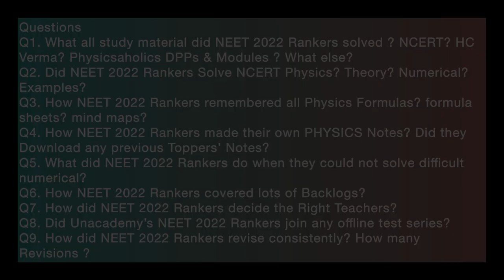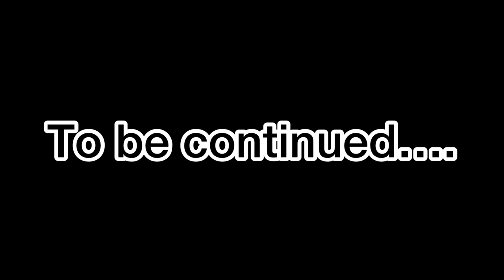Best Test series for NEET 2024 | Om Prabhu | Prateek Jain sir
Questions
Q1. What all study material did NEET 2022 Rankers solved ? NCERT? HC Verma? Physicsaholics DPPs & Modules ? What else?
Q2. Did NEET 2022 Rankers solve NCERT Physics? Theory? Numerical? Examples?
Q3. How NEET 2022 Rankers remembered all Physics Formulas? formula sheets? mind maps?
Q4. How NEET 2022 Rankers made their own PHYSICS Notes? Did they Download any previous Toppers’ Notes?
Q5. What did NEET 2022 Rankers do when they could not solve difficult numerical?
Q6. How NEET 2022 Rankers covered lots of Backlogs?
Q7. How did NEET 2022 Rankers decide the Right Teachers?
Q8. Did Unacademy’s NEET 2022 Rankers join any offline test series?
Q9. How did NEET 2022 Rankers revise consistently? How many Revisions ?